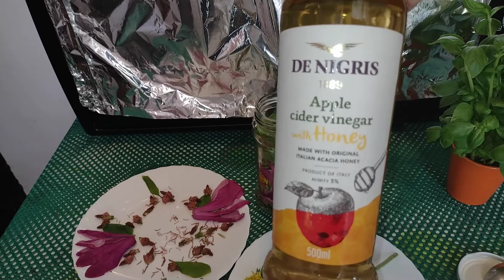OTET DE MAGNOLIE, PAPADIE SI BUSUIOC | DE TOATE PENTRU VOI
OTET DE MAGNOLIE, PAPADIE SI BUSUIOC